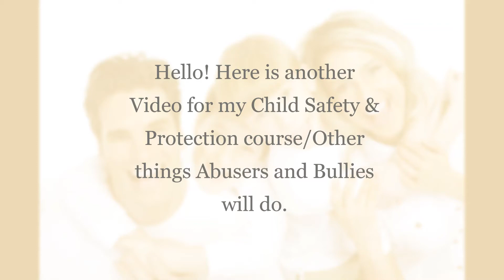Child Safety video/Other things abusers will do/Game playing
Hello and welcome to another Child safety course video. All thesevideos will be uploaded to my Squarespace
This is for my Child Safety course I am putting together